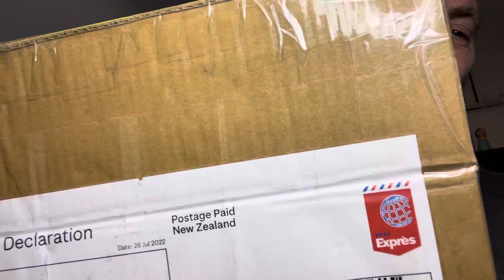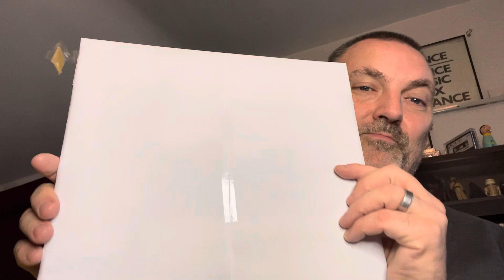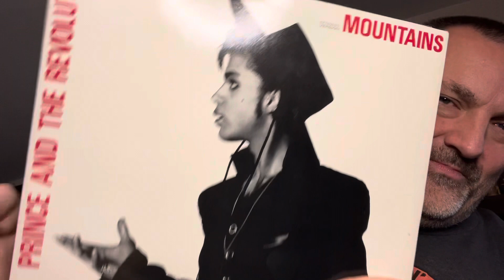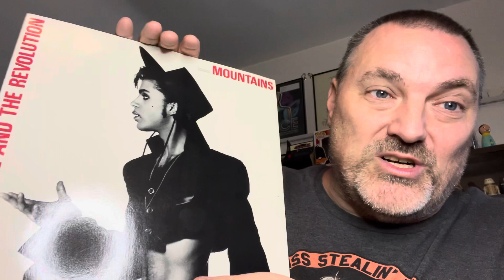Unboxing latest Prince record 52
Mountains in New Zealand and I don't mean Mt. Cook